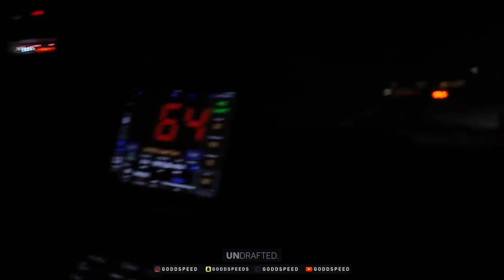⚡️ Supercar Suspects: Racing My 1000HP Hellcat!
Me & Chris met at an SR Roll Racing Meet, he's heard a lot about my 2017 Dodge Challenger Hellcat and wanted to see what the "Hype" was all about, So I took him for a ride along in Mexico.

This is My Hellcat VS The World

ALL Footage is Owned By Chris/Supercar Suspects!

FOLLOW ME ON:
Personal IG: @GoddSpeed | TikTok Page: @GoddSpeeds | Car Page IG: @GoddSpeeds | Snapchat: @GoddSpeeds